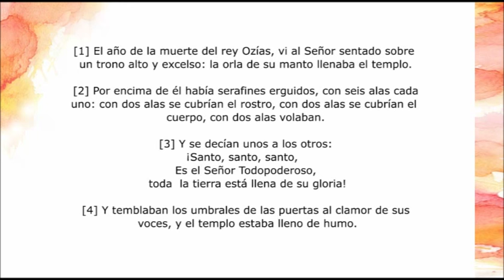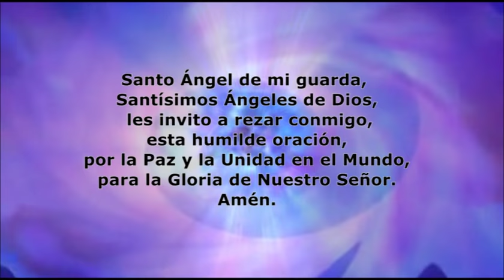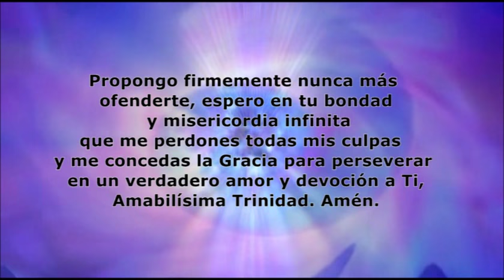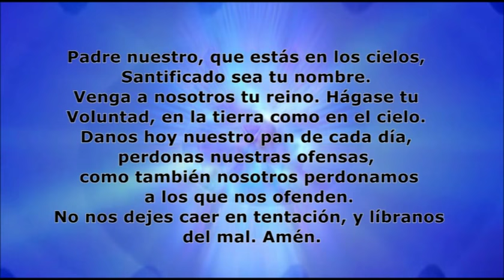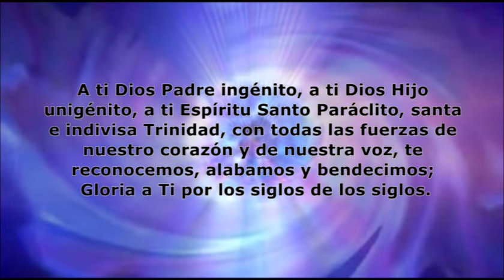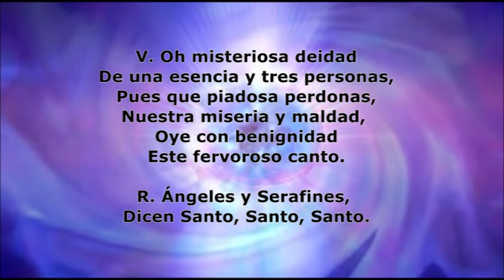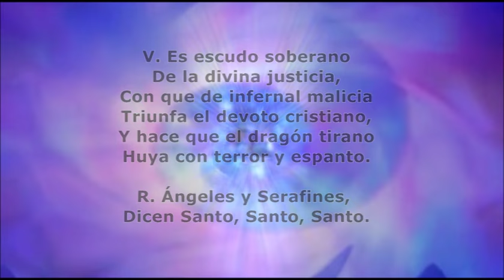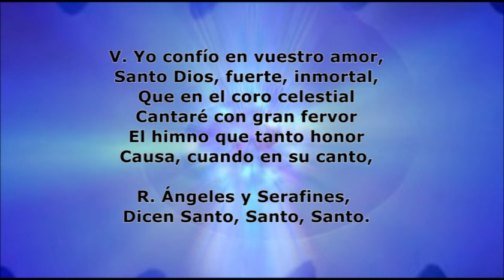Trisagio Angélico a la Santísima Trinidad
El Trisagio a la Santísima Trinidad o Trisagio Angélico es una oración cristiana, es una forma de Alabar y Glorificar a Dios conjuntamente con los ángeles.
Esta Alabanza está basada en la  Visión del profeta Isaías en Cielo, donde los ángeles glorificaban a Dios diciéndole: Santo, Santo, Santo.
Es uno de los rezos más sublimes que he tenido la gracia de escuchar cantar a los ángeles en misa.
Me acompañó durante los 8 años y medio de enfermedad, es la primera voz que escucho en las mañanas, y ahora me siento profundamente conmovida de poder compartirlo con todas las personas que quieran Glorificar a Dios, Uno y Trino.
Quiero agradecer a mi esposo, a mis hijos y sus parejas, a los santos ángeles que nos asistieron en la grabación del audio, Dios los Bendiga, mis amores.
En especial agradezco a mi hija Jeanisse y su ángel, que realizo el video, Dios te Bendiga, mi amor.

Abre Señor mis labios y mi boca proclamará tu alabanza!